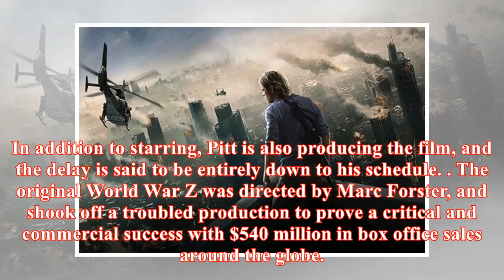News Channel World War Z sequel delayed due to Tarantino's new movie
Earlier in the week it was announced that Brad Pitt has joined Leonardo DiCaprio in Quentin Tarantino’s new movie Once Upon a Time in Hollywood, and i...